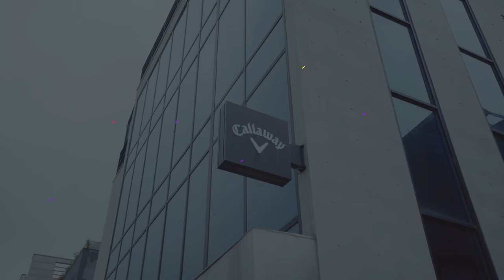[캘러웨이] GBB 에픽 드라이버 : 반칙이 아니다 (투어프로편)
반칙이다? 반칙이 아니다!
캘러웨이 GBB 에픽 드라이버의 마치 반칙같은 비거리.
KPGA 투어 프로 김대현, 김준성, 박준섭 프로가
직접 체험한 GBB 에픽 드라이버의 솔직한 후기를 확인해보세요.